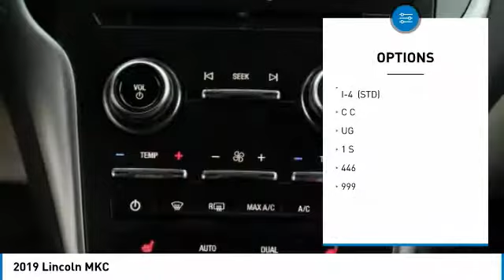2019 Lincoln MKC KUL20863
2019 LINCOLN MKC Morrow, GA
Stock# KUL20863

Recent Arrival! 20/27 City/Highway MPG, Some rebates listed may require customer to finance through Lincoln Automotive Financial Services, see dealer for details,
Price includes: $1,500 - Retail Premium Bonus Customer Cash. Exp. 01/02/2019, $750 - Wish List First Months Payment Retail Bonus Customer Cash. Exp. 01/02/2019